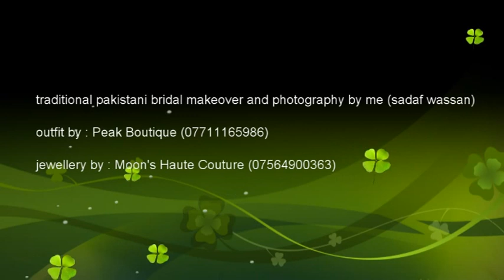walima(reception) bridal makeover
I am makeup artist based in UK,  if u want to enquire about Bridal booking or Makeup Course Whatsapp me to (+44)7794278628